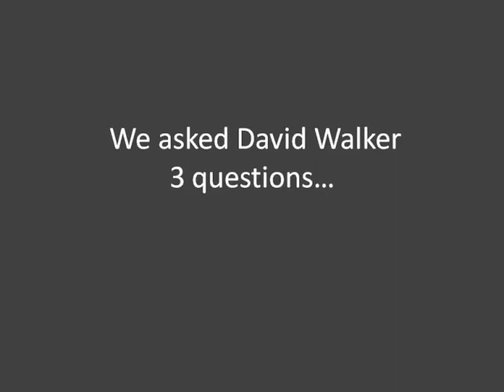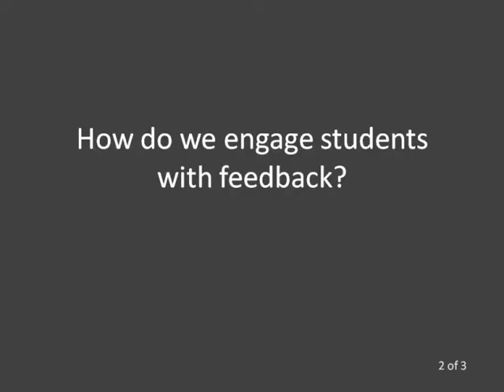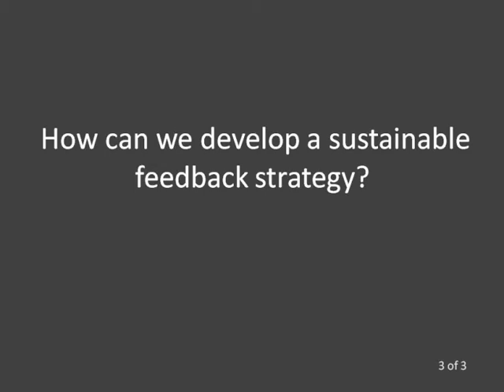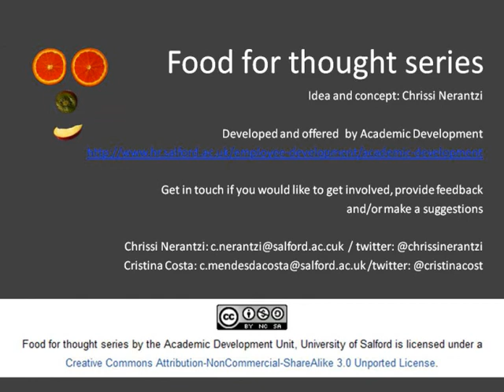Food for thought (20): Feedback for learning with Dr David Walker